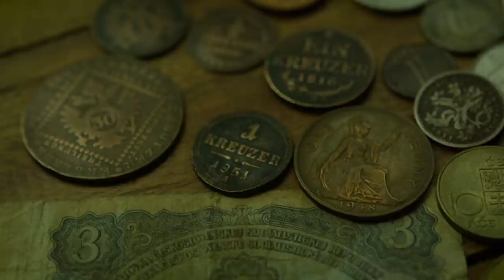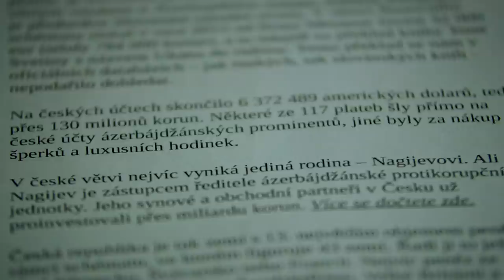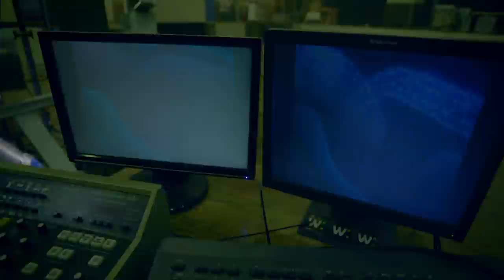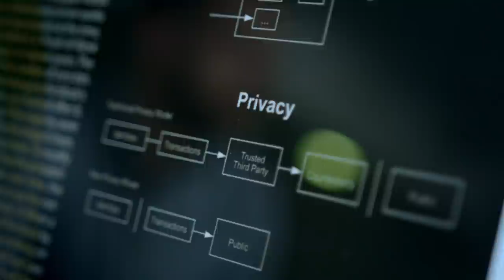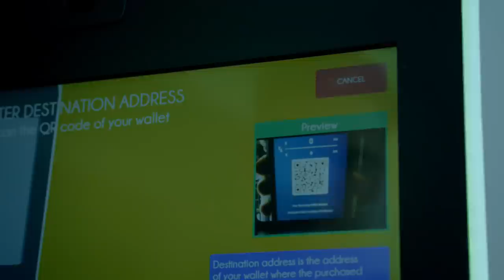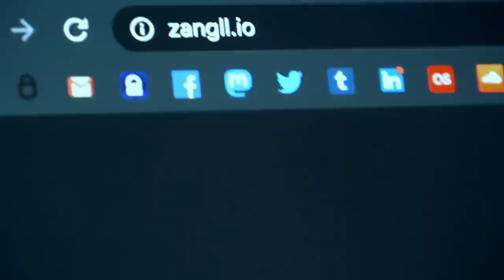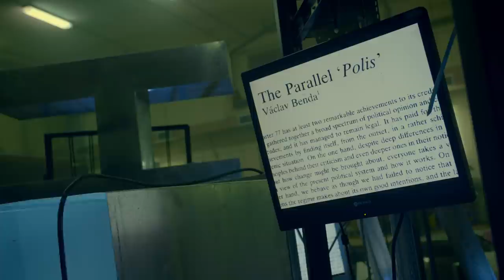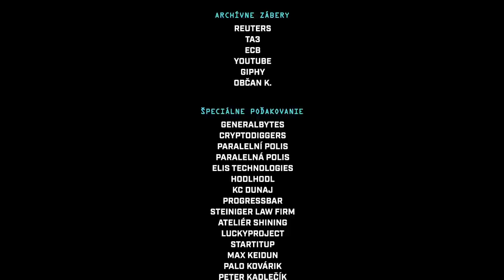LIBERTAS - prvý slovenský dokument o kryptomenách (2021)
Celovečerný dokumentárny film LIBERTAS je sondou do sveta kryptotechnológií v Čechách a na Slovensku. Hľadá odpovede na otázky ako tieto technológie fungujú, aké výhody prinášajú, aké môže mať ich plošné rozšírenie dopad pre spoločnosť a jednotlivcov, a prečo je dôležité sa o ne zaujímať. Prináša vyjadrenia odborníkov z oblasti IT bezpečnosti, ekonómie, sociológie, biznisu a v neposlednom rade predstaviteľov štátnych inštitúcií. Potenciál týchto technológií je obrovský. Či sa ho však podarí naplno zrealizovať ukáže až čas.

Pri príležitosti 1. výročia svetovej premiéry filmu LIBERTAS, Vám prinášame jeho plnú verziu.

Feature-length documentary LIBERTAS is a probe into the world of cryptotechnologies in Slovakia and Czech Republic. It seeks answers to questions of how these technologies work, what advantages they bring, what impact they may have on society and why people should be interested in them. It features interviews with experts in the fields of IT security, economy, sociology, business and government institutions. The potential of these technologies is huge, but only time will whether their purpose will be fullfilled.

To mark the 1st anniversary of world premiere of LIBERTAS, we bring to you the full version of the fan acclaimed bitcoin documentary.

3H2WYkH4Y1S3RZtRxov9gHRvWHXMKuCWw9